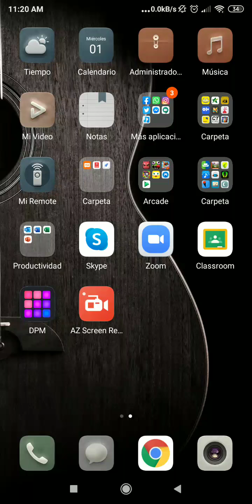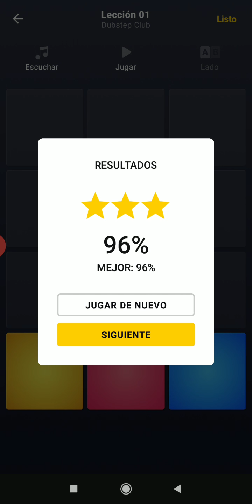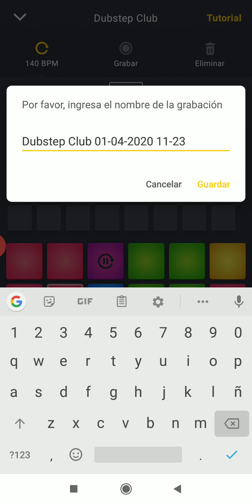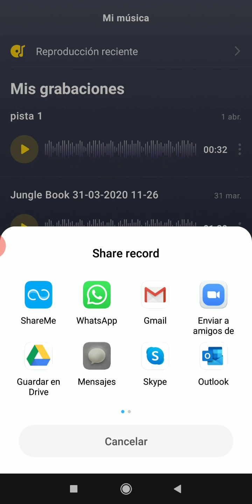Tutorial aplicación DPM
Les enseñaré como ingresar y utilizar la aplicación.